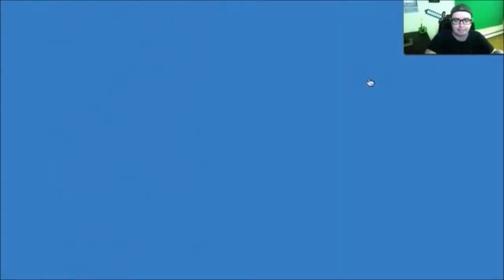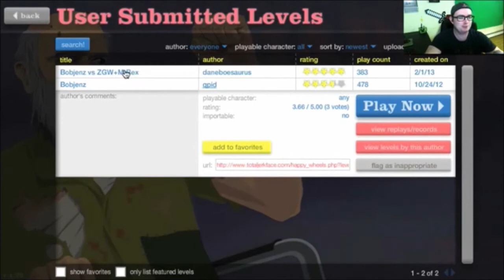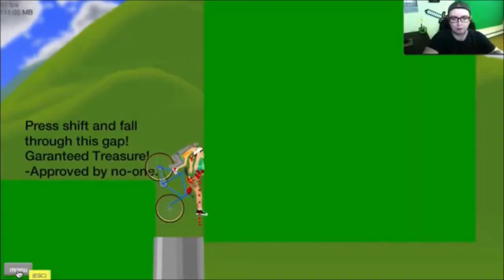Annoying Orange - Let's Play Grapefruit Fails At Happy Wheels #1 With ZGW And Bobjenz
Two Bobjenz